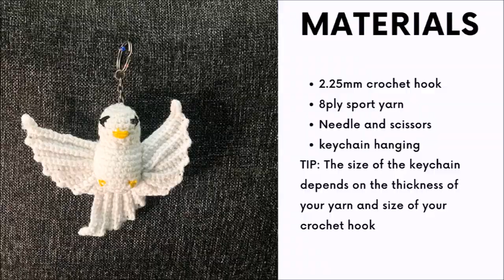HOW TO CROCHET EASY PIGEON CAR PENDANT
Pattern by : Paloma Amigurumi
Yarn used
Crochet hook
Fiber filling
Doll eyes
Yarn needle